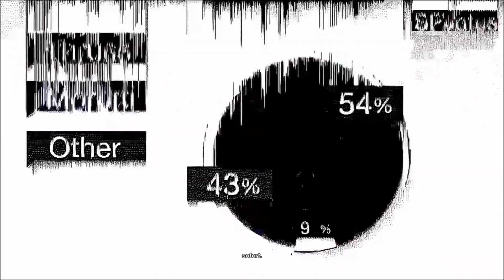Watch Dogs 2 Gameplay Deutsch #27 - Fort Point